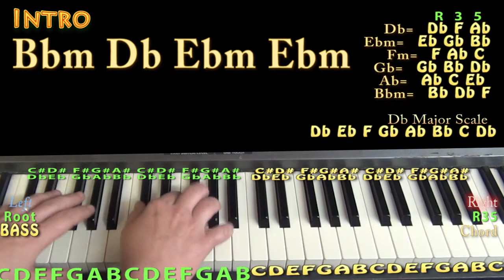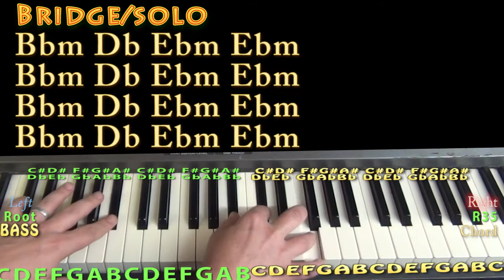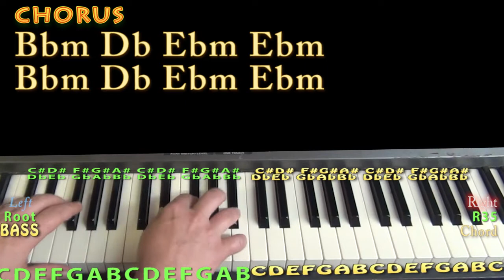One Dance (Drake) Piano Lesson Chord Chart